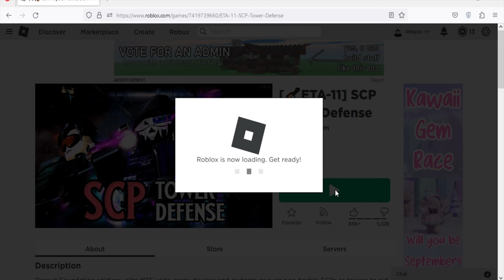Roblox SCP Tower Defense New Codes September 2023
New codes for coins, shards & tokens in Roblox SCP Tower Defense